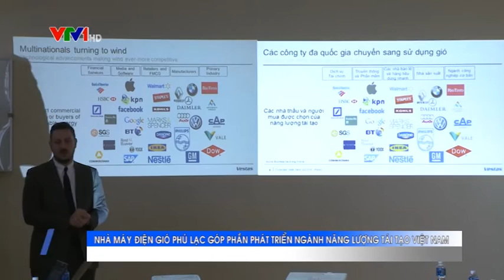Nhà máy điện gió Phú Lạc góp phần phát triển ngành năng lượng tái tạo Việt Nam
Khánh thành từ tháng 11/2016, nhà máy điện gió Phú Lạc có công suất 24 MW với tổng mức đầu tư là 1089 tỷ đồng, trong đó Ngân hàng Tái thiết Đức tài trợ 35 triệu EUR, còn lại là vốn đối ứng từ chủ đầu tư đang đi vào hoạt động ổn định...